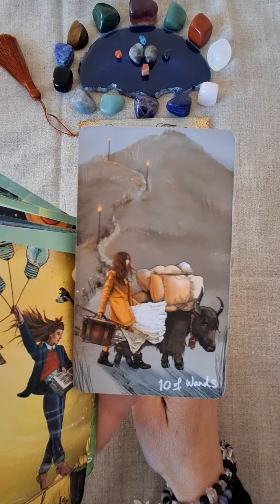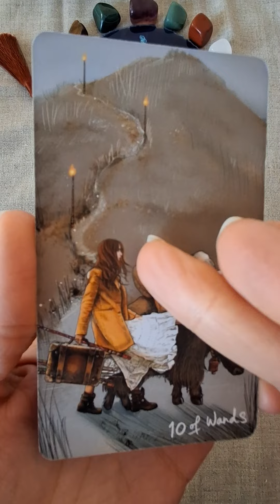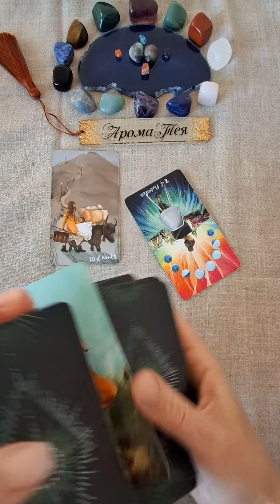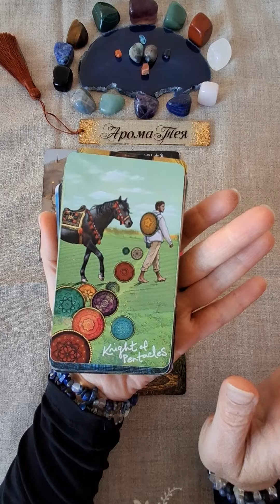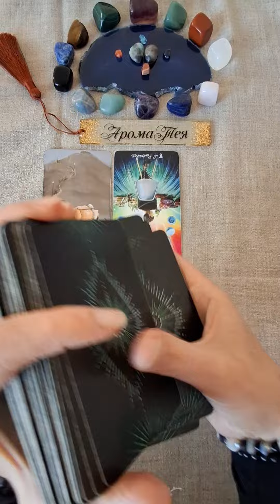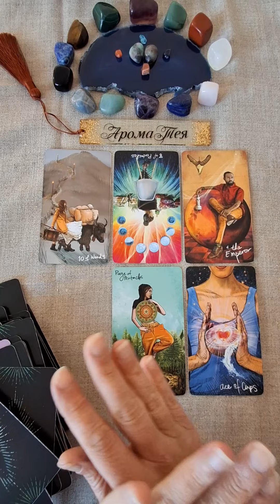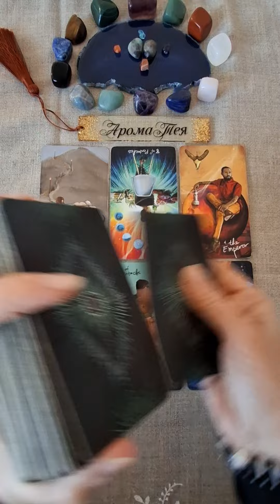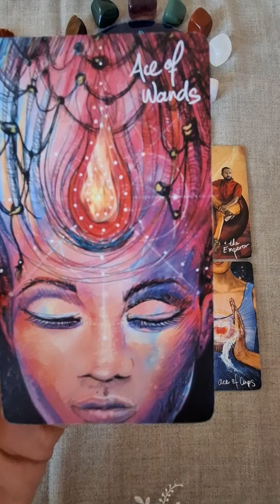Минало, Настояще, Бъдеще 🪄🔮🌄♾️💝